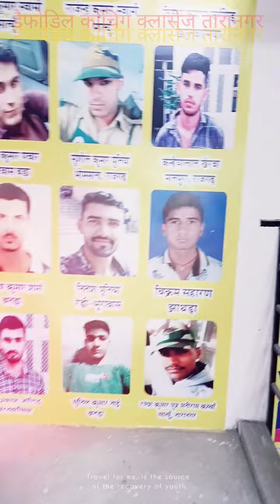Daffodil coaching classes Taranagar reet reetexam ras ldc rajasthan police all exam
Exams:-
UPSC/ SSC/ RAILWAY/UGC NET/ RAS / CDS/ NDA/ CSAT/ REET/ IInd Grade Teacher /1st grade teachers/All Police exams/All patwar exams /All Competitve Exams

👉तो दोस्‍ताे अगर कुछ सीखने को मिला हो तो चैनल वीडीयो लाइक और शेयर जरूर करना और जरूर बताना वीडीयो कैसा लगा, आपके कमेंट से ताकत मिलती है ऐसे वीडीयो बनाने की 🙏
अगर आप सरकारी नौकरी की तैयारी कर रहे हो तो आप हमारी ऑनलाइन और ऑफलाइन क्लासेज ज्वाइन  कर लीजिये ताकि आप को सरकारी नौकरी की तैयारी करने में आसनी हो

अधिक जानकरी के लिए आप हमसे सम्पर्क कर सकते हो
बालिका विद्यालय के सामने , अम्बेडकर सर्किल , तारानगर,चूरू राजस्थान भारत

DAFFODIL COACHING
CLASSES
1. RAS
2. SCHOOL LACTURER
3. 1ST GRADE
4. 2ND GRADE
5. REET (L- 1ST , 2ND )
6. GRAM SHEVAK
7. RAJASTHAN POLICE
8. HARIYANA POLICE
9. DHELI POLICE
10. LDC
11. BANK
12. CLERK GRADE 2ND
13. LIBRARIYAN
14. FOREST GARD
15. JAIL PRAHARI
16. CET
17. LIVE STOCK
18. COMPUTER EXAM
19. PTI
20. WOMEN SUPERVISER
21. TECHNICAL HELPER
22. NAVY
23. AIR FORCE
24. ARMY
25. LAB ASSISTANT

camado ackedmy
indor phigukal ackedmy
reet new
reet barti
reet pepar

DAFFODIL COACHING
CLASSES
1. RAS
2. SCHOOL LACTURER
3. 1ST GRADE
4. 2ND GRADE
5. REET (L- 1ST , 2ND )
6. GRAM SHEVAK
7. RAJASTHAN POLICE
8. HARIYANA POLICE
9. DHELI POLICE
10. LDC
11. BANK
12. CLERK GRADE 2ND
13. LIBRARIYAN
14. FOREST GARD
15. JAIL PRAHARI
16. CET
17. LIVE STOCK
18. COMPUTER EXAM
19. PTI
20. WOMEN SUPERVISER
21. TECHNICAL HELPER
22. NAVY
23. AIR FORCE
24. ARMY
25. LAB ASSISTANT

camado ackedmy
indor phigukal ackedmy
reet new
reet barti
reet pepar